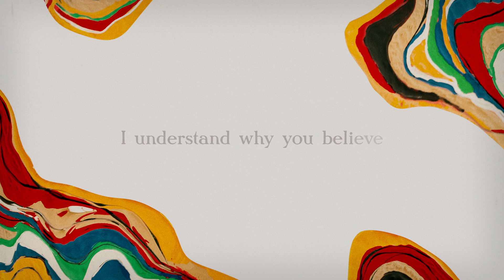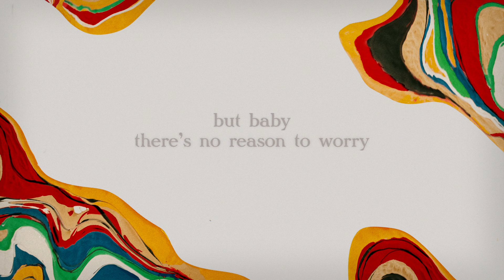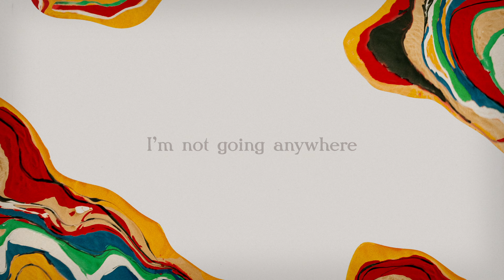JP Saxe - Anywhere (Lyric Video)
Listen to A Grey Area, the new album by JP Saxe

I know I’ve been away too long
and phone calls can’t replace my arms
I promise you I’m coming back
You say, “then why doesn’t it feel like that?”

I understand why you believe
everybody leaves

but baby
there’s no reason to worry
no reason to be scared

give me the time to prove it
I know I’ll get you there

I know you miss the way it was
that honestly makes two of us
just know if and when you need it to
my world will have a place for you

everybody leaves